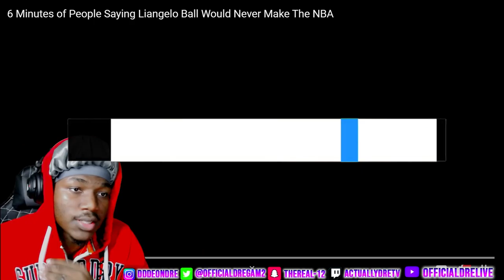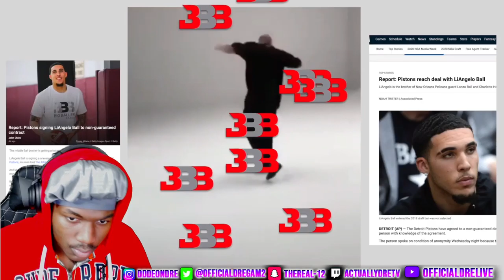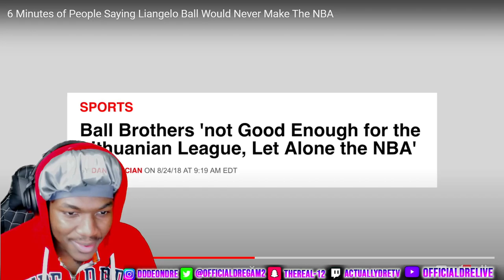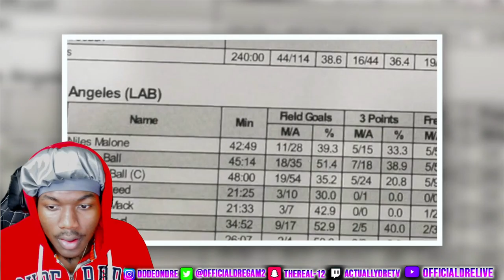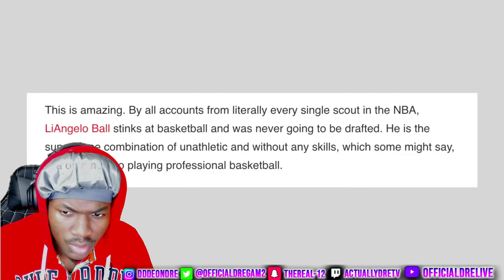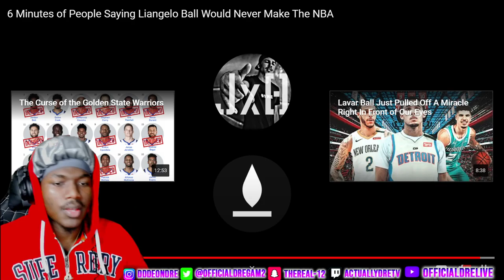6 Minutes of People Saying Liangelo Ball Would Never Make The NBA AN OFFICIALDRE REACTION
thank you viewers for taking the time out of your day to watch my video thanks for all the love and support and also thank you if you commented on ways that I could improve my channel ;)

We do this a couple times a week, every week!

THIS REACTION WAS INFLUENCED BY OPRAHSIDE FLIGHT AND MANY OTHER REACTION BASED CHANNELS